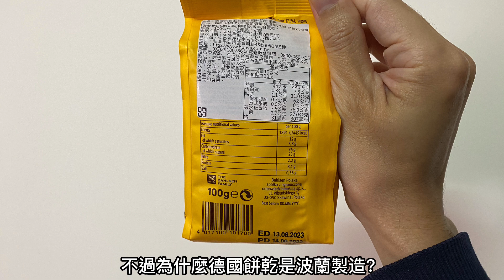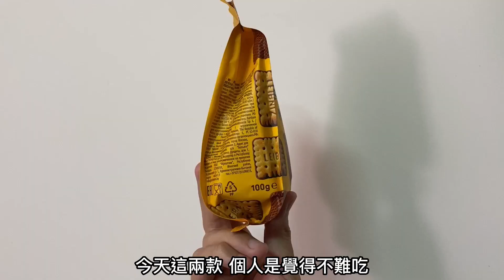德國萊布尼茲迷你脆餅：巧克奶油、原味奶油，全聯販售的歐洲進口餅乾心得｜空中夜譚@Radio Night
德國萊布尼茲巧克奶油迷你脆餅、德國萊布尼茲原味奶油迷你脆餅，全聯兩款售價為69，我在3/3-4/6買一送一期間購入，平時是一包特價59。今天是波蘭製造的歐洲進口餅乾心得。